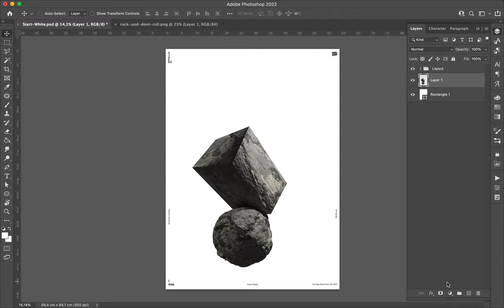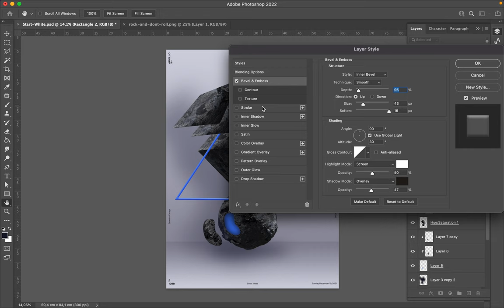Poster Speed Art 1088 Basic 4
I complexified the look of the mini-series.